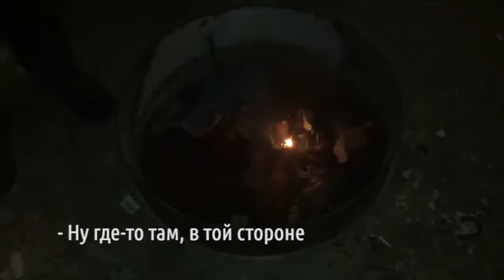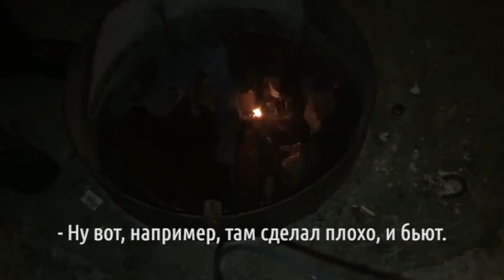Усть-Каменогорск. Жизнь в центре города. Центральное отопление...